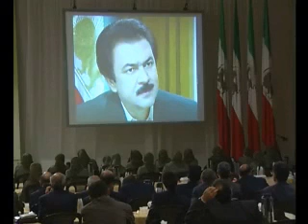رمضان در مرزبندي16